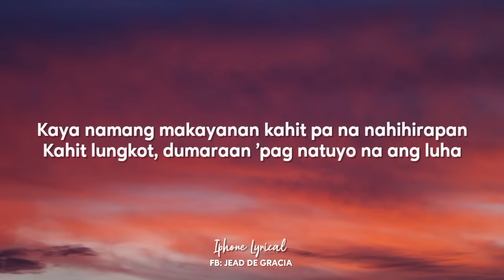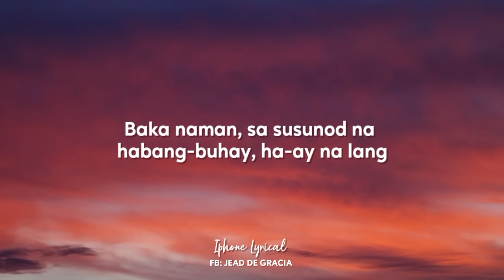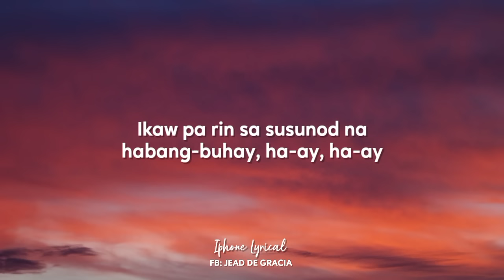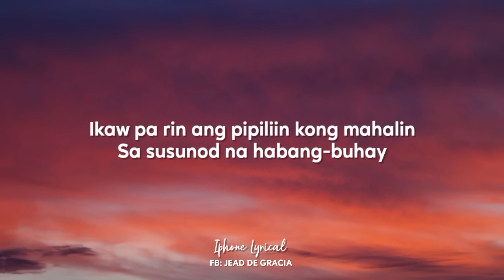Ben & Ben - Sa Susunod Na Habang Buhay (Lyrics)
"Sa Susunod Na Habang Buhay"

Kaya namang makayanan kahit pa na nahihirapan
Kahit lungkot, dumaraan 'pag natuyo na ang luha
Parang nahipan ang 'yong kandila
Init ay wala
Hindi ba pangako mo nu'ng una, tiwala'y iingatan?
Baka naman, sa susunod na habang-buhay, ha-ay na lang
'Di talaga inasahang magkagulo't magkagulatan
Tahanang pinagpaguran, sa'n na napunta?
Baka naman, sa susunod na habang-buhay, ha-ay
At kahit nabago na ng oras, ang puso ma'y nabutas
Ikaw pa rin sa susunod na habang-buhay, ha-ay, ha-ay
Ikaw pa rin ang pipiliin kong mahalin